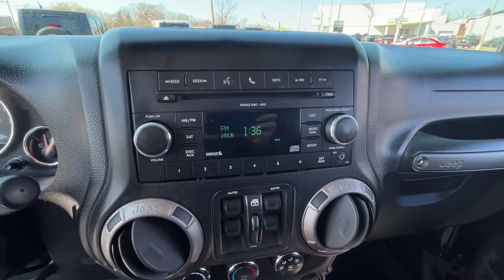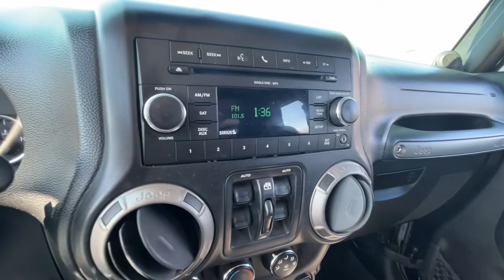2011 Jeep Wrangler_Unlimited Royal Oak, Birmingham, Troy, Bloomfield Hills, Madison Heights P8354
Black Used 2011 Jeep Wrangler_Unlimited available in 31200 Woodward Avenue, Royal Oak, Michigan at Village Jeep. Servicing the Royal Oak, Birmingham, Troy, Bloomfield Hills, Madison Heights, MI area.

Village Jeep
31200 Woodward Avenue

Village Jeep has a wide selection of exceptional pre-owned vehicles to choose from including this 2011 Jeep Wrangler Unlimited. Drive home in your new pre-owned vehicle with the knowledge youre fully backed by the CARFAX Buyback Guarantee. This SUV is a great example of beauty and brawn with classic styling and a workhorse power plant. This 4WD-equipped vehicle handles any condition on- or off-road with the sure footedness of a mountain goat. With unequaled traction and stability youll drive with confidence in any weather with this Black 2011 4WD Jeep Wrangler Unlimited 4WD 4dr Sport. More information about the 2011 Jeep Wrangler Unlimited: With prices starting at a little over $20000 and standard 4-wheel drive the classic Wrangler is one of the best SUVs for the money in its class. The 6-speed manual transmission helps the Wrangler achieve a not-too-shabby 15 mpg city and 19 mpg highway rating. Inside the multi-function steering wheel and 6-speaker sound system are standard across the board. With a rugged rock-crawler like this its important to note for new shoppers that even at its least expensive the Wranglers doors are still all metal with roll-up windows ? and they can still be taken off completely. This model sets itself apart with Iconic exterior remains new technology in a simple SUV and interior gets needed upgrade